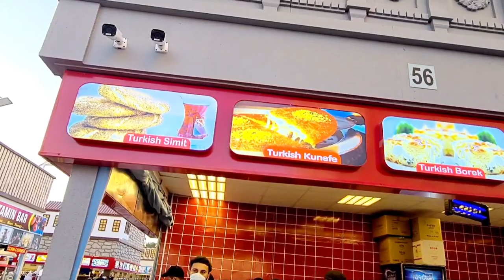Dubai Global village/ Dubai attractions/ Dubai Tour